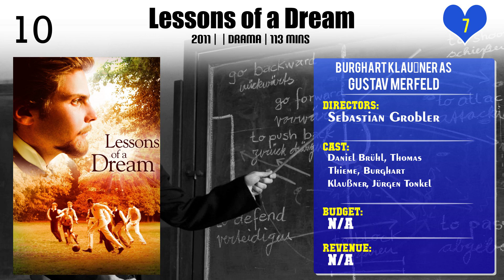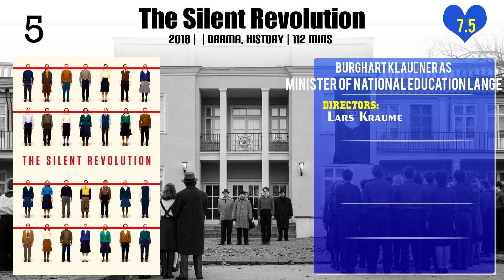Burghart Klaußner Top 10 Movies | Best 10 Movie of Burghart Klaußner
Top 10 Movies of Burghart Klaußner

Find the list of movies by Burghart Klaußner you can find more information, movie trailers, posters, reviews, youtube links in below link.

8.Good Bye Lenin!

Please Comment down your favorite movie of Burghart Klaußner